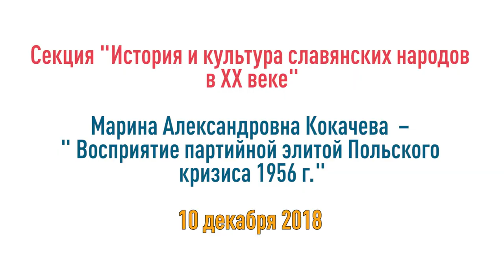Восприятие партийной элитой Польского кризиса 1956 г.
В 1956 г. в Польской Народной Республике наблюдается назревание системного кризиса, затрагивающего как экономическую, так и общественно-политическую стороны жизни польского общества. Невыполнение ряда жизненно важных показателей шестилетнего плана народнохозяйственного развития Польши, особенно в социальной сфере, запаздывание партийно-государственного руководства с принятием упреждающих решений, низкий уровень жизни населения, рост критических настроений в обществе, находивший отражение в СМИ, в том числе и партийных, порождали настроения разочарования в сталинском варианте социализма. Эти настроения еще больше усилились после XX съезда КПСС, завершившегося разоблачением и осуждением т.н. «культа личности Сталина».
Вместо глубокого анализа, члены ЦК занялись поиском персонально ответственных за политические, экономические и социальные просчеты и провалы, допущенные в предшествующий период.

Рассказывает Кокачева Марина Александровна, студентка Исторического факультета МГУ.

Секция "История и культура славянских народов в XX веке" Конференции "Славянский вопрос: новые парадигмы мышления".